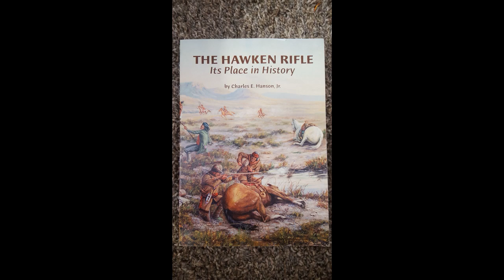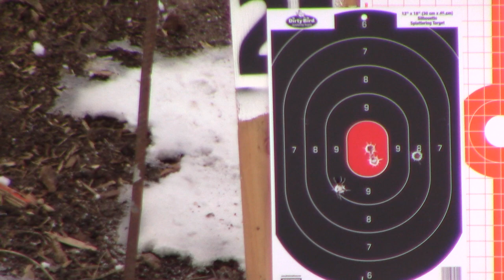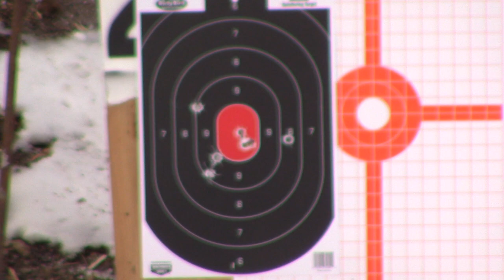My Hawken Style Plains Rifle and History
In this episode I show you guys my Hawken style plains rifle and discuss a little history behind this iconic firearm.